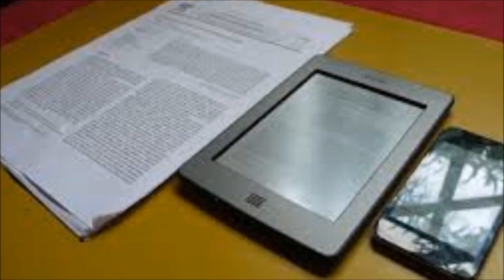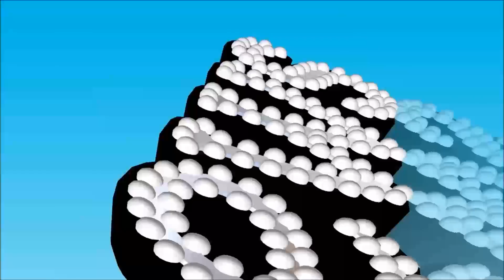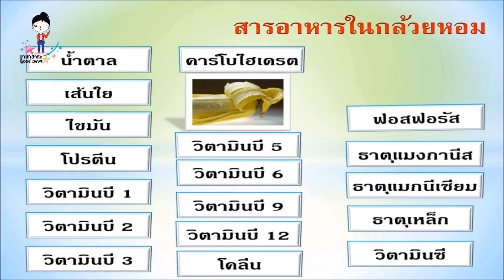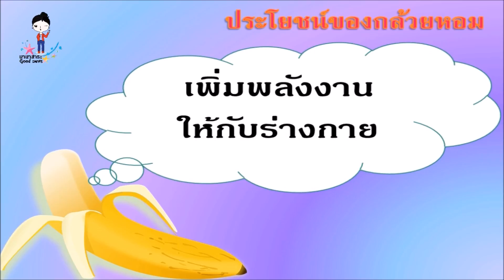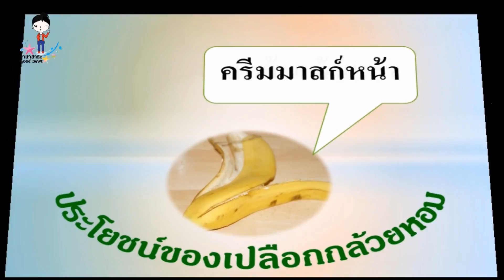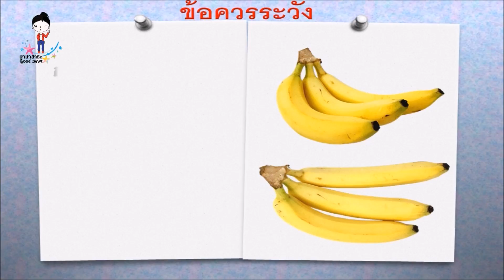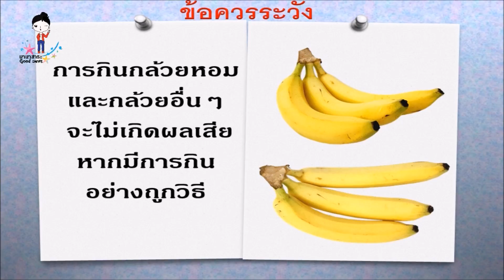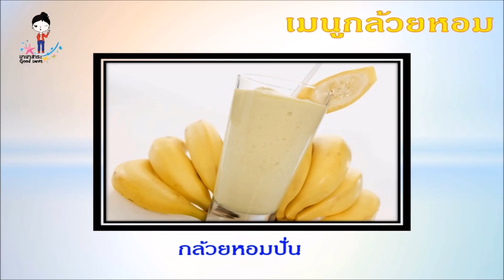สารอาหารในกล้วยหอมประโยชน์ลดอาการซึมเศร้าป้องกันการเกิดโรคโลหิตจางช่วยลดความดันดูแลสุขภาพ